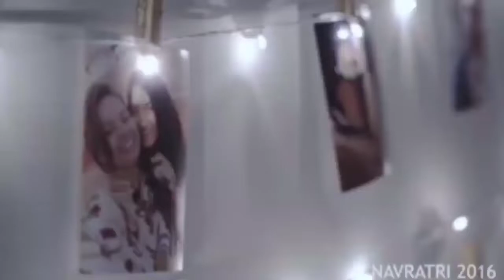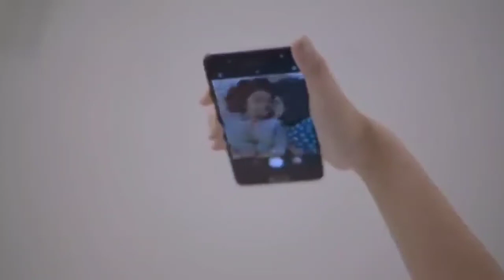Rooh and aditi love 😘😍 begins / feel free love story ❤😍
Lesbian love story